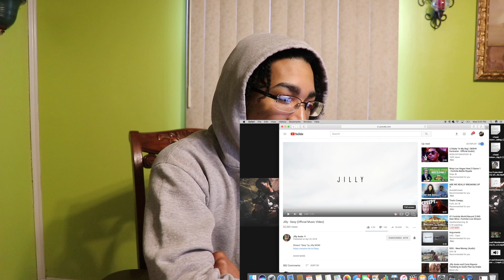Jilly - Sexy (Official Music Video) REACTION!!